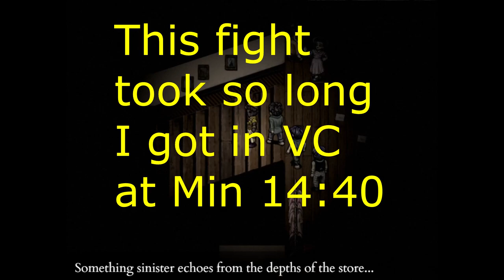Irrational Obelisk Defeated - Fear & Hunger Termina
My journey to be the first person to take out this thing. . . Was quite a challenging one.
Careful for the end screen as yelling was something that could not be stopped at all. . . Holy moly this felt so good!

Time Stamps
0:00 Intro / Preparation
2:10 Fighting Obelisk [NO VOICE CHAT]
14:40 Fighting Obelisk [WITH VOICE CHAT]
41:30 Obelisk Defeated [Jumpscare Screams]

Game Version:
Fear & Hunger 2: Termina - Patch 1.9.1
Fear & Hunger is a rogue-like horror JRPG that uses the classic turn-based strategic dismemberment combat system. It has countless secrets, randomized events to give players a new experience each time, included with original soundtracks inspired by the works of Akira Yamaoka.
Fear & Hunger has hours of unforgettable gameplay with diverse character classes and many more different characters to meet and play with. Your fate will be destined with the following action. . . Head, or Tails? Call it and don't forget it was your choice to begin with.
While the gameplay mechanics and art, as well as the previously mentioned songs inspire people to try out the game day and night, what keeps making people come back to the series is the insane amount of replayability, either due to a different starting character or a different build that will increase your strength early game while having a few difficult spikes near the late game obstacles.
It is no surprise that knowledge is what carries a player forward throughout the playthrough, Thus, the more knowledge one has over the many enemies they'll be facing the easier it is going to be to see such things as but easy challenges to the point of not even saving throughout an entire run.

The amount of knowledge that both games (Fear and hunger - Fear and hunger 2 : Termina) provide to the player will get stuck to the player's brain, resulting in not being able to go back to a state where they didn't know how to tackle situations. This is both beneficial and a weakness from the game as once you properly know how to tackle, for example: a Prison Guard then you will not have the benefit of figuring out their puzzle fight.

Every single monster is a puzzle and it's up to the player to blindly figure it out to the answer.

Prison Guard Battle:
The question will still remain in the players. . . Which limb to remove first?
Is it the arm? (Is the Prison Guard going to be grabbing me in the first turn?)
Is it the arm with the knife? (Is it going to cut my arm or is he going to do it in the 2nd turn?)
Is the stinger the actual threat? (Maybe it's not there for decoration and it has a purpose to it?)

Once you figure out how to properly defeat such enemies, you will be able to push yourself forward more and more, to even learning how to evade them without having to get into a fight with a single enemy in your playthrough.

This and more in the beautiful game called Fear & Hunger.